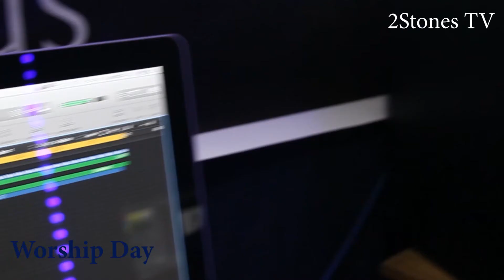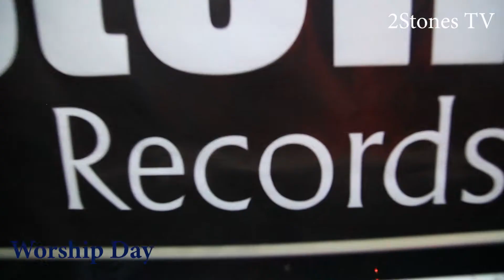2stones TV WORSHIP DAY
Komeza uramye Imana kandi uhimbaze imana hamwe na 2stones TV

nimba ufite igitekerezo cg Inama iyo ariyo hose waduhamagara kuri 9 cg ukatwandikira kuri WhatsApp Murakoze